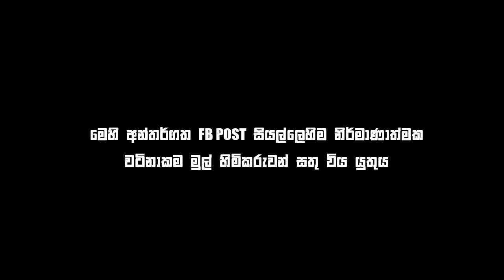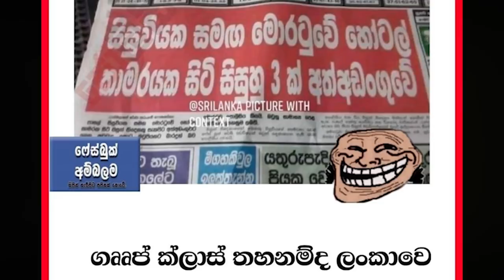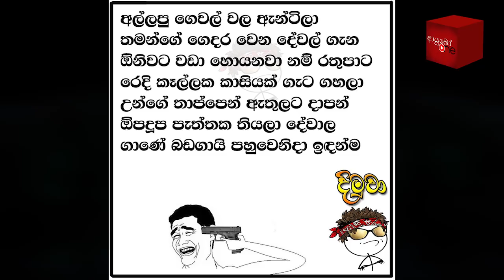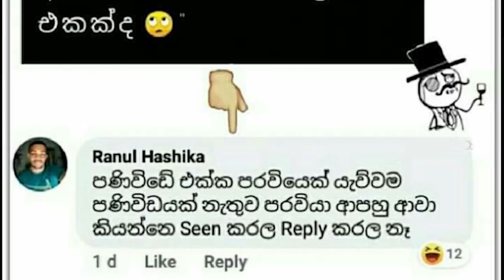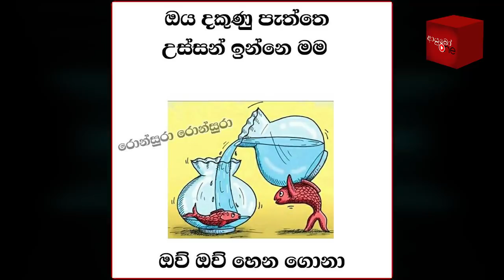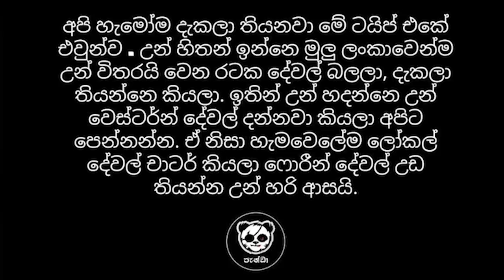Bukiye Rasa Katha | Funny Fb Memes Sinhala | 2020 - 08 - 12 [ i ]